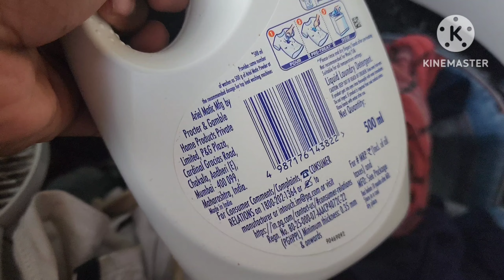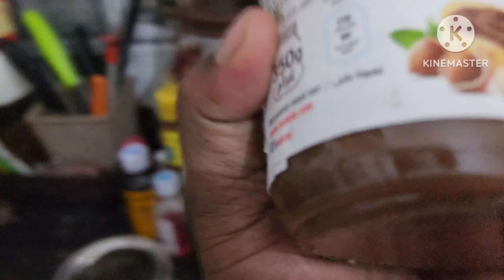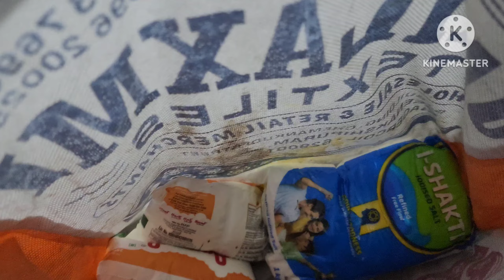தயவு செய்து பெண்கள் இனி இந்த தவரு செய்யதீங்க/உங்கள் குடும்பத்திற்கு விஷம் ஊட்டாதீர்கள்/kitchen tips